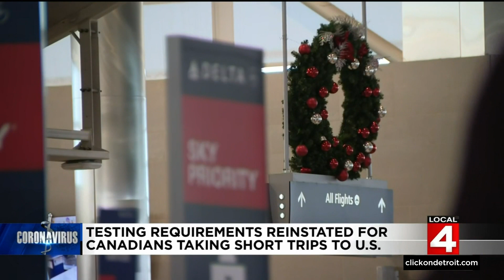Testing requirements reinstated for Canadians taking short trips to US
Around 109 million Americans are expected to travel for the holidays this week.